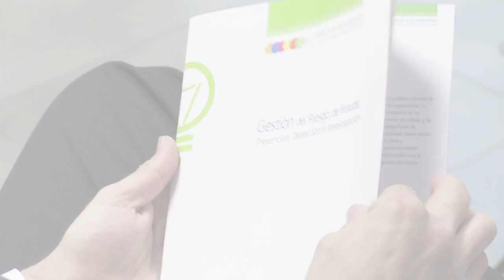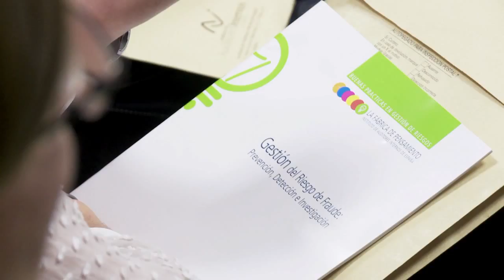"Lunes del Instituto", Presentación: "Gestión del Riesgo de Fraude", 23/02/2015.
Presentación del documento elaborado por "La Fábrica de Pensamiento", el "laboratorio de ideas" del Instituto: "Gestión del Riesgo de Fraude: Prevención, Detección e Investigación".

A través de ejemplos reales y casos prácticos, los ponentes mostraron cómo la profesión de auditor interno cobra gran relevancia a la hora de realizar una eficaz gestión del riesgo del fraude para evitar situaciones que amenacen a las organizaciones tanto financiera como reputacionalmente.

También los ponentes destacaron las siguientes ideas:

- Existe un marco normativo creciente para luchar contra el fraude, siendo especialmente destacable el nuevo Código Penal.

- Es recomendable la aplicación de "Técnicas de Análisis Predictivo" de fraude: Big Data, Evidencia Digital, Corporate Intelligence y Canal de Denuncias.

- Como auditores internos estamos obligados a formarnos diariamente en las nuevas técnicas y procedimientos, no sólo analizar e investigar (Norma 1200)

- En la investigación de casos de fraude, es recomendable contar con asesoramiento jurídico para controlar los matices legales.

Ponentes:

- Javier López Andreo, Socio Responsable de Forensic de Pwc España.

- Sergio López-Landero, Responsable de RSC Endesa.